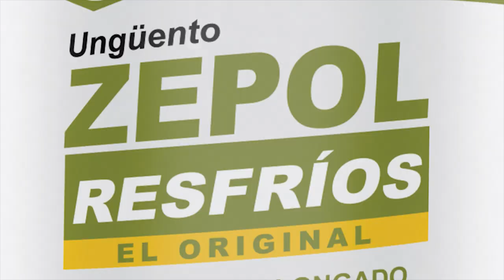FELIZ CUMPLEAÑOS PARA ALGUIEN MUY QUERIDO. ZEPOL EN SU 69 ANIVERSARIO